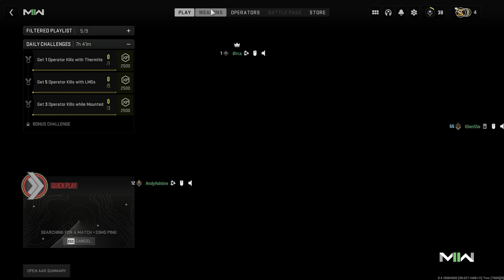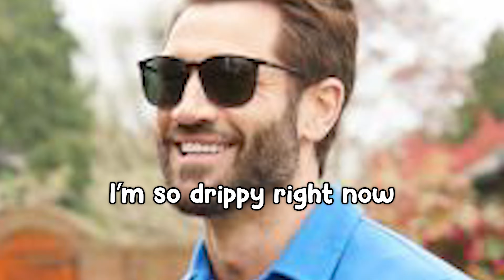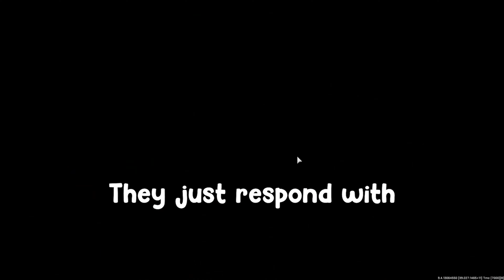You WILL LAUGH AT This Modern Warfare 2 Video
I think this might be my funniest video yet! I had so much fun putting this one together and I think y'all will really enjoy it. I'm also looking forward to Warzone 2. I can't wait to create content around that. Thank you guys so much for the support!

💠 Friends in the video (with subtitle colors)
- @AndyAsinine (Orange)
- @TheSexyOrca (Pink)
- @Sensse6 (Purple)
- Don (Tan)